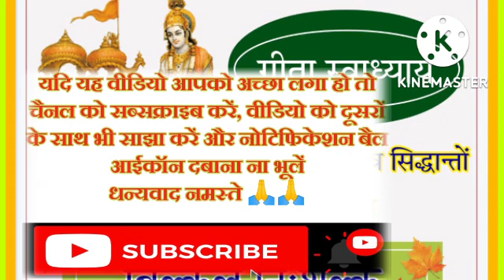गीता स्वाध्याय अध्याय-२/कक्षा -२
गीता का सार नाम से प्रचलित बातें और वास्तविक गीता का सार.
गीता स्वाध्याय वैदिक दृष्टिकोण के साथ...